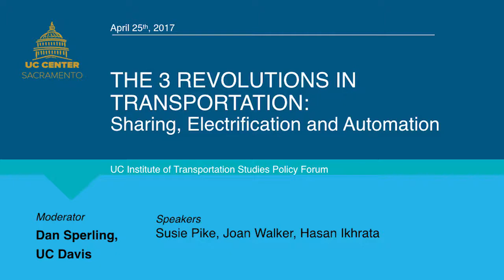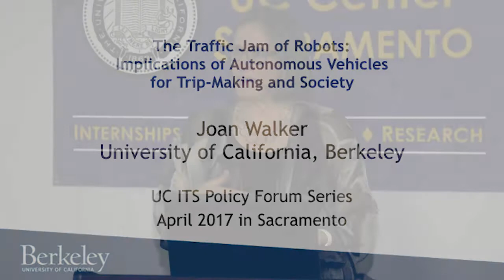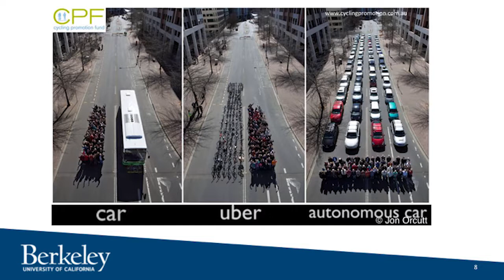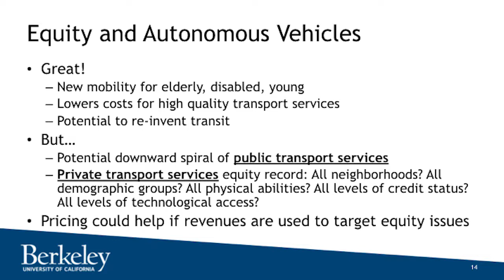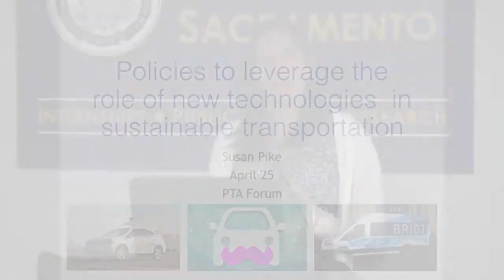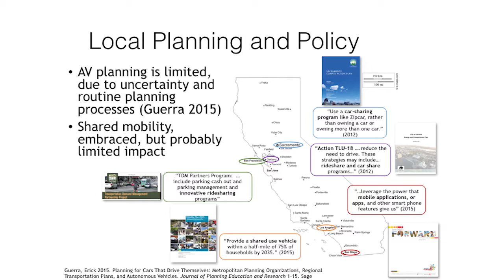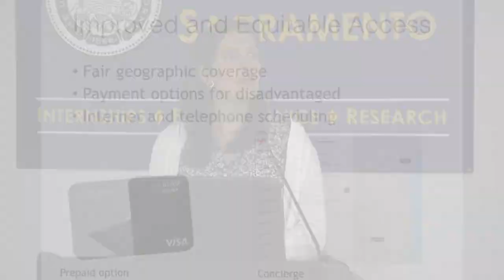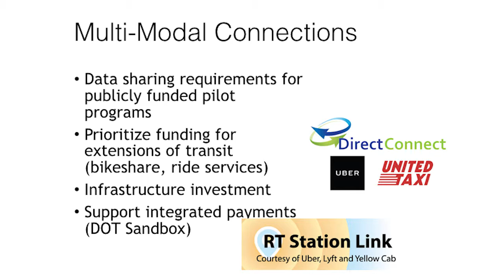UC ITS Policy Forum Series: The 3 Revolutions in Transportation - April 25th, 2017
April 25th, 2017 UC Institute of Transportation Studies Policy Forum Series - The 3 Revolutions in Transportation: Sharing, Electrification and Automation